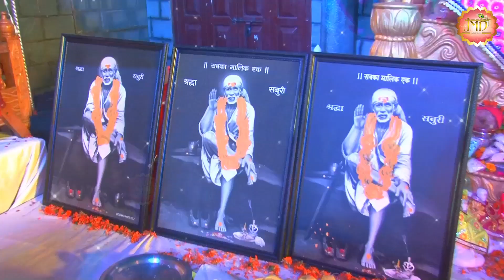साईं तू सबसे बड़ा है : New Song -2021 : Sai tu sabse bada hai : Sai Bhajan : Sai Baba Songs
🔔 आप सभी भक्तों से अनुरोध है कि आप "JMD Music & Films " चैनल को सब्सक्राइब करें व भजनो का आनंद ले व अन्य भक्तों के साथ Share करें व Like जरूर करें ►UCDpVslWqciNY8Z8ZYtCj0bg

अपनी आत्मा की शांति लाने के लिए अपने दिन की शुरुआत " साई के भजन " से करें
मन की शांति के लिए " JMD MUSIC & FILMS " यूट्यूब चैनल पर साई भजन और भक्ति गीत  सुने 💙

➤Title : साईं तू सबसे बड़ा है
➤Singer :  Sai tu sabse bada hai
➤Copyright: JMD Enterprises

Watch - नॉनस्टॉप साई बाबा जी के भजन " from JMD Music & Films